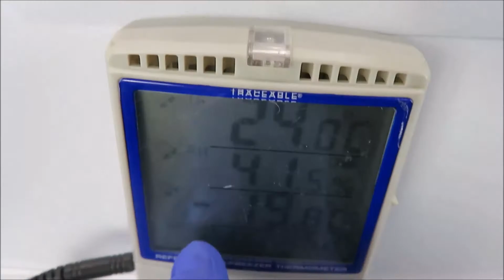VWR Flammable Storage Refrigerator Freezer Combo for Sale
VWR Flammable Storage Refrigerator Freezer Combo is available from The Lab World Group.